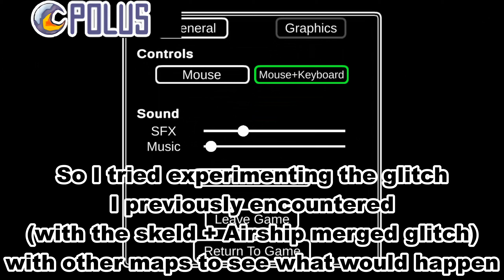Among Us - Map Merging (Glitch)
So I used a glitch in my previous video (Watch that first if you haven't already) that combined the two maps (airship and skeld) and made a cursed wasteland. But then I was curious to see if this would work on other maps too and this video showcases my results!

Lots of time and effort are put into these types of videos and your kind support truly means a lot.

Chapters:
0:00 - Intro
0:14 - Polus
1:42 - MiraHQ
2:49 - The Skeld/Airship
2:56 - Ending